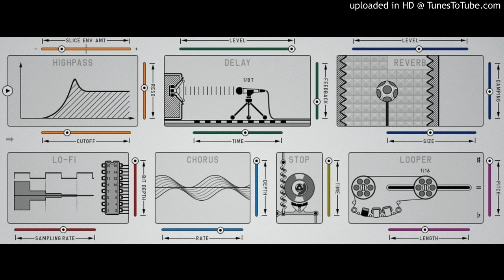My jestesmy automaty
jw